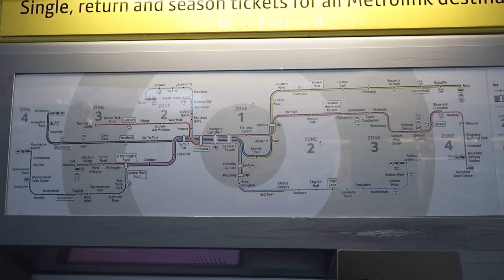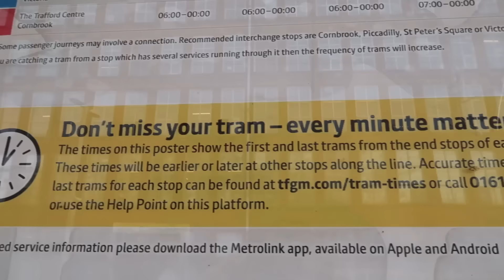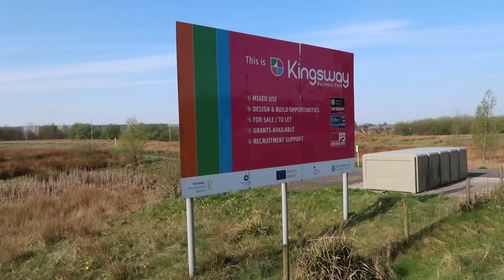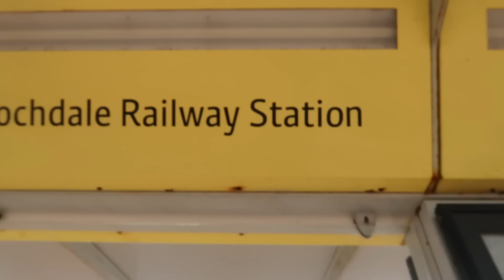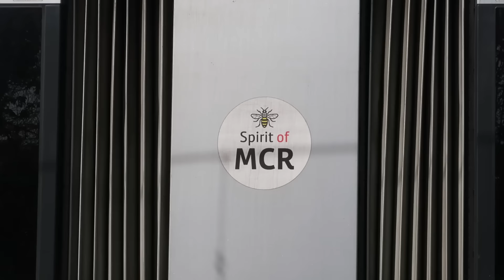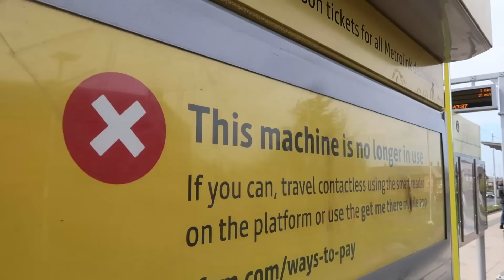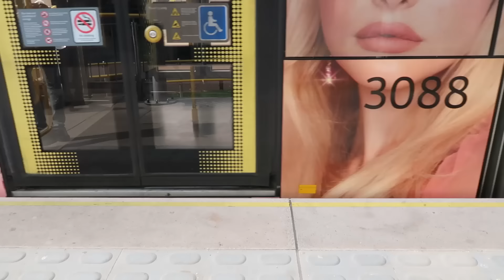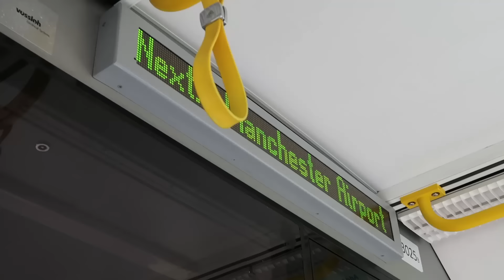Tram-versing the Manchester Metrolink ZONE 4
Tram-versing the Manchester Metrolink ZONE 4 (20/04/22). Here I visit Radcliffe, Bury, Shaw and Crompton, Newhey, Milnrow, Kingsway Business Park, Newbold, Rochdale Railway Station, Rochdale Town Centre, Timperley, Navigation Road, Altrincham, Martinscroft, Benchill, Crossacres, Wythenshawe Town Centre, Robinswood Road, Peel Hall Shadowmoss and Manchester Airport. Far more chill than I expected. Enjoy!

A BIG THANKS to my patrons: Simon Poole, Rob Houghton, Karl Florczak, Paul and Rebecca Whitewick, Geoff Marshall, Stuart Goulding, Ian R, Sam Yates, Raymond Gorman, Ashley Robinson, Dave Eggleton, Jeff B, Joanne Welsh, Tony rogers, mathew horton, Brian Gaskell, Antony Smith, South Coast Dave, Mark Butterworth, Kevin Sturman, Colin Barrow, Darren Makin, John Brown, Eric Rivas, oorail.co.uk, Martyn Maconachie, Emma Page, David Collison, Rachel Wallace, Chris Sykes, Tim Woods, Martin'sMiscMix, John, Thomas Williams, Rhys Rosser, Mark Morton & Kev Sanders